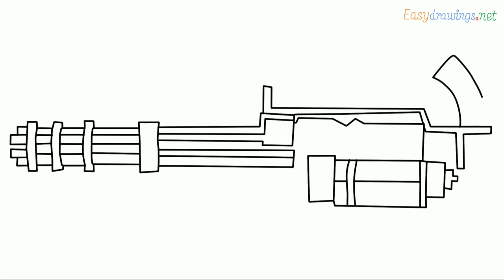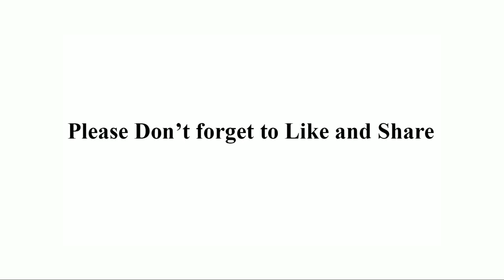How to draw gatling gun or minigun step by step for beginners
Get outlines for this drawing